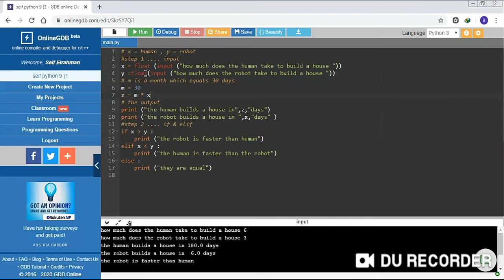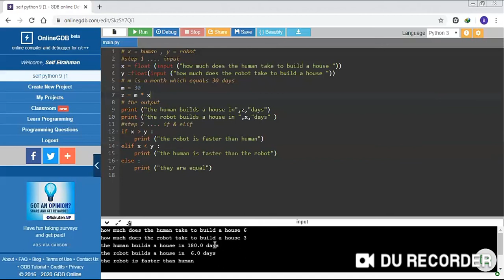saif elrahman project